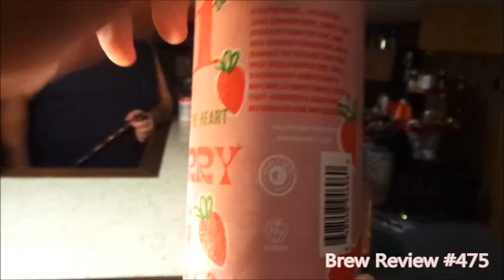Brew Review #475 1911 Strawberry Hard Cider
This week we got 1911 making a return with their Strawberry Hard Cider!